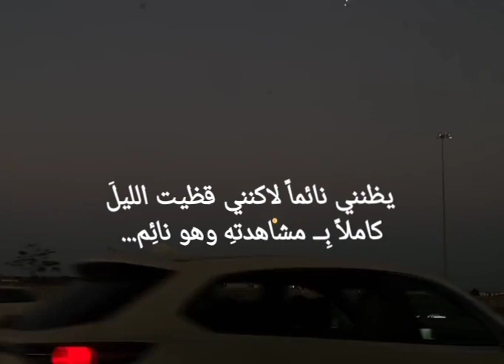احم احم.......... 💊🔥جيش_مود الــhot#الليل_الأبلق